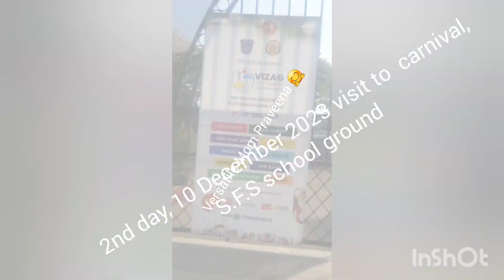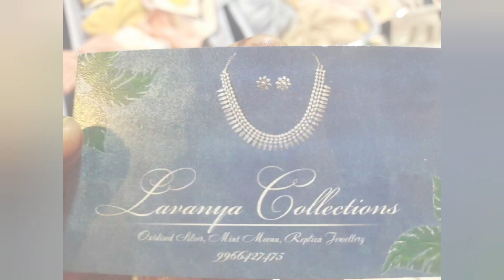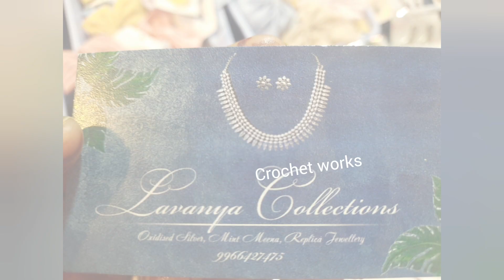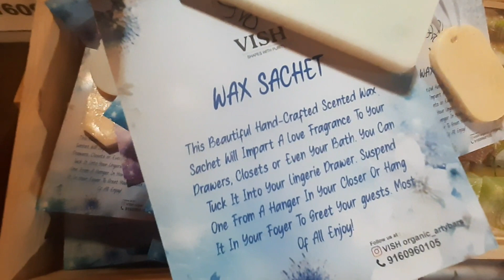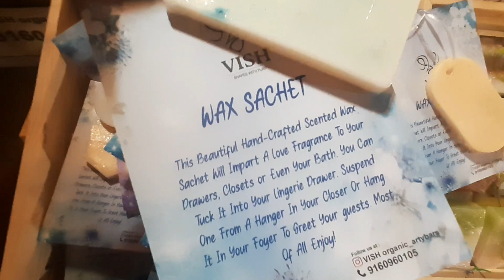10 December 2023, 2nd day visit to carnival